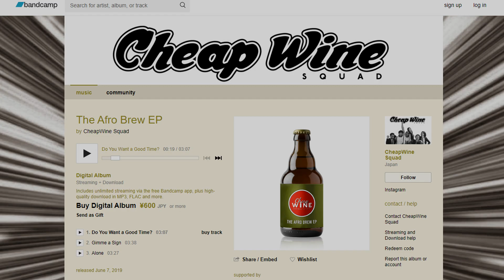Pandory 1.11 PUBLIC Release [PANDORA BOX DX]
Pandory fixes and improves the Pandora Box systems.

This is a run-down of the features for Pandory 1.11, but also includes EVERYTHING we've added prior.
Changes from the latest beta: TMNT2 working, FBNEO added to core list (with remaps), the SAGA EX2 JB Skin fixed, volumes adjusted (menu and boot video for more balance), scanlines set to be lighter. (I'll add this to the description)
Install won't take 5 minutes, pretty straight forward- just download the file then check the QUICKSTART guide in the documentation.

Thanks again to Massimo/Macs for the tips on extending the gamelist, finding the attract-mode offset and doing initial work on the background music.

Cheap Wine Squad: Do You Want a Good Time?